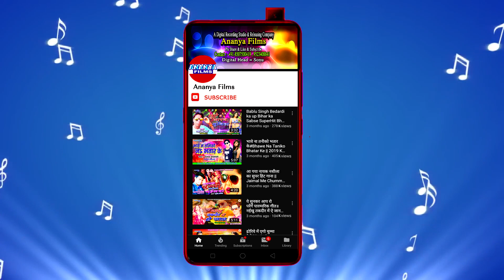सुपरहिट'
Video credits :

Album :- Ham Chadhaib jal re sakhiya
Song :-   Ham Chadhaib jal re sakhiya
Singer :-  Abhishek Babua
Lyrics :-   Kundan Kumar
Choregrapher :- .
Cinematographer :- .

Dailymotion :-
Gaana :-
JioSaavn :-
Wynk Music :-
Google Play :-
Amazon Prime Music :-
Hungama :-
YouTube Music :-